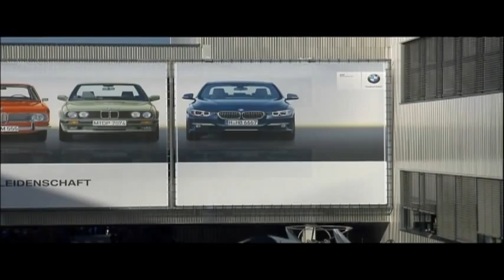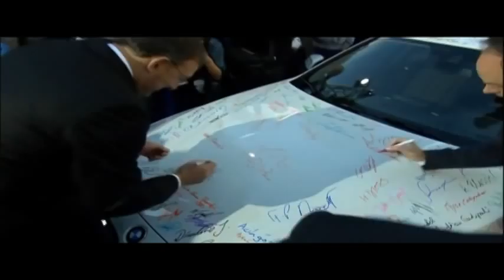BMW 3 Series World Premiere Parade at BMW Plant Munich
Use your left speaker audio balance setting to hear English translation.